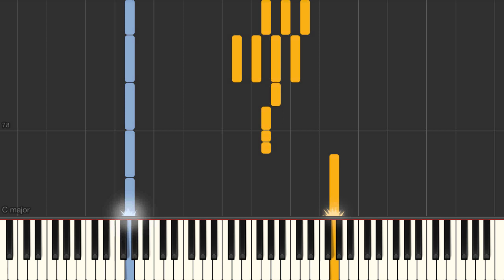I Wonder Why (Curtis Stigers) - Piano tutorial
I Wonder Why (Curtis Stigers) Synthesia Piano Tutorial